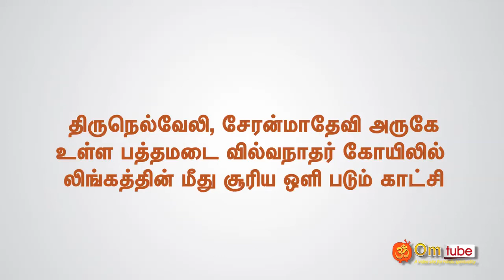திருநெல்வேலி, பத்தமடை வில்வநாதர் கோயிலில் லிங்கத்தின் மீது சூரிய ஒளி படும் காட்சி